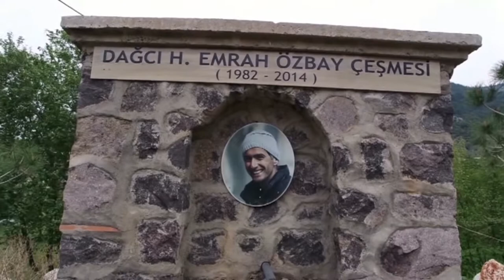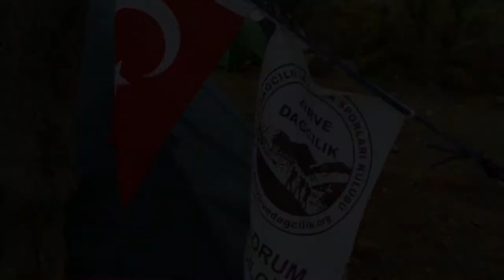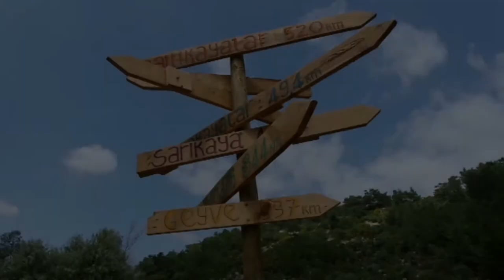ROCK CLIMBING IN TÜRKİYE